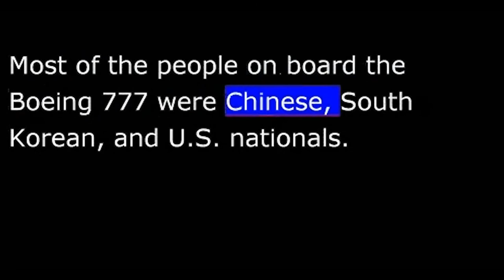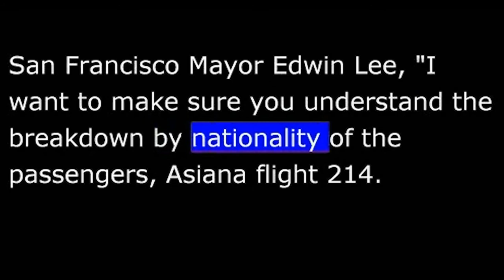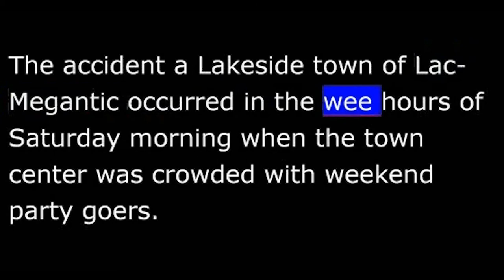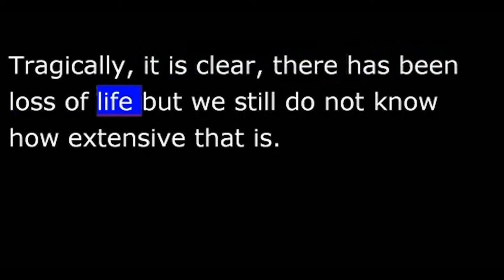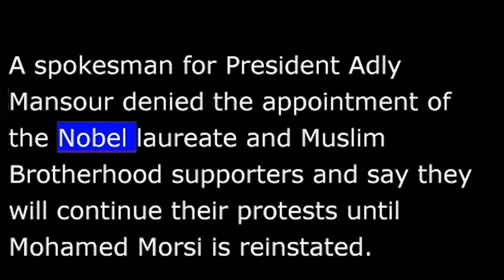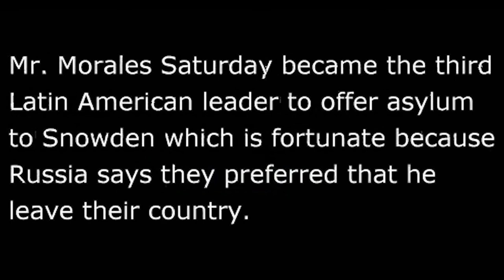VOA News for 7 July 2013 - 20130707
VOA news for Sunday, 7 July 2013
From Washington this is VOA news.  A passenger jet crashes on landing in the United States, a deadly train derailment in Canada and in Egypt a question of who will lead next.  I'm Marti Johnson reporting from Washington  An Asiana jet carrying more than 300 passengers and crew members crashed landed at the San Francisco airport Saturday killing at least 2 people and injuring more than 180.
 The flight originated in Shanghai China and stopped in the South Korean capital Seoul before heading to San Francisco in the western state of California.  Most of the people on board the Boeing 777 were Chinese, South Korean, and US nationals.
 San Francisco Mayor Edwin Lee, "I want to make sure you understand the breakdown by nationality of the passengers, Asiana flight 214. There were 77 Koreans 141 Chinese descent, 61 US citizens,  1 Japanese American,  and about 11 others of different ethnicities that accounts for 291 passengers."
  The South Korean airline says the 2 dead were Chinese passenger seated at the back of the plane reportedly teenage girls Witnesses say the plane's tail appeared to hit the runway first as they came in for landing then broke off the aircraft, caught fire and according to witnesses, bounced violently before coming to rest on the tarmac.
 Teams of investigators, including the head of the NTSB, are enroute to San Francisco to investigate the accident.
  Many people remain missing in Canada in Quebec province one day after a train carrying crude oil hurdled off the track and exploded in the center of the town and killing at least 1 person.
 The accident a Lakeside town of Lac-Megantic occurred in the wee hours of Saturday morning when the town center was crowded with weekend party goers.  The derailment caused 4 of the trains 70 cars to explode in the middle of town sending in gigantic fire a volley into the sky destroying dozens of buildings including stores and at least 1 bar and continuing to burn for hours.  Canada's Prime Minister Stephen Harper expressed his feelings after the accident.  "What has happened is shocking and truly devastating. My thoughts and prayers and those of all Canadians are with the peopleof Lac-Megantic as they deal with this disaster in their community.
 Tragically, it is clear, there has been loss of life but we still do not know how extensive this.
 I offer my heartfelt condolences to all of the families and the friends of victims."
 And officials again have confirmed 1 fatality but media reports indicate some 80 people are still missing.
 The accident forced about 2000 people to evacuate their homes, that's a third of Lac-Megantic 6000 residents.
  It's expected to be another day of protest in Egypt's capital city as supporters and opponents of the deposed Egyptian President Mohamed Morsi plan more demonstrations in Cairo just  two days after violent clashes between the two groups left more than 30 dead.  Egypt's military detained Mr. Morsi, the nation's first democratically elected President, and arrested other leaders of the Egyptian Muslim Brotherhood on Wednesday saying the the actions were needed to prevent a mass uprising by Mr. Morsi opponents..who  accused him of betraying the 2011 revolution that toppled Hosni Mubarak and his 30-year-rule.  The group known as "Rebel", which has been organizing anti-Morsi protesters in Tahrir Square plans a large demonstration today to protest Wyatt, to celebrate what protestors call the second revolution.
 At the same time,  Egypt's new interim president appears to be backing away from an announcement that pro reform leader Mohamed ElBaradei would be made the interim Prime minister.
  A spokesman for President Adly Mansour denied the appointment of the Nobel  laureate and Muslim Brotherhood supporters and say they will continue their protests until Mohamed Morsi is reinstated.
 Radical Islamic cleric Abu Qatada was deported from Britain to Jordan early today ending a decade long battle to send him back to Jordan to face terrorism charges.  The move comes after Britain and Jordan ratified a treaty on torture aimed at easing the human rights concerns that blocked previous attempts to deport the Jordanian preacher.
 Bolivian President Evo Morales says he will grant asylum to former U.S. intelligence contractor Edward Snowden  if requested.  Mr. Morales said became the third Latin American leader to offer asylum to Snowden which is fortunate because Russia says they preferred that he leave their country.
 So far he has been unable to do so.  I'm Marty Johnson, VOANews, in Washington.